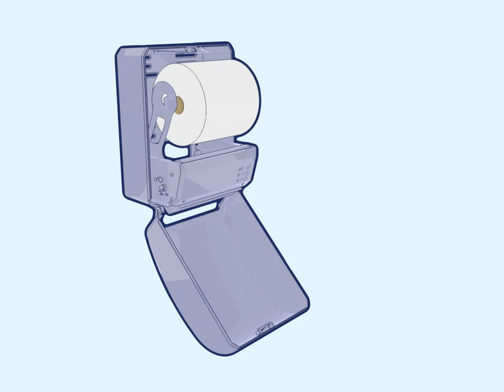Tork Electronic Towel Dispenser Load Refill Video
Learn how to load and refill the Tork Electronic Towel Dispenser.